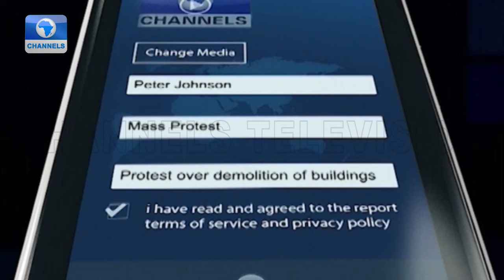ChannelsTV Labaran Yau 14 03 2022